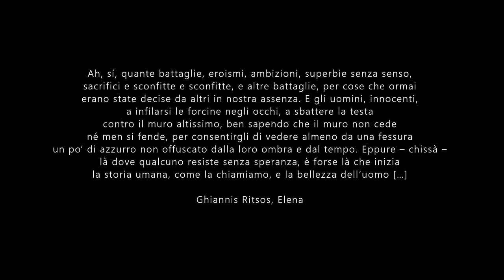Deborah Paci in un assolo di Bellaciao per il 25aprile di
Deborah Paci - storica, ricercatrice e... chitarrista! - partecipa alla maratona del 25aprile di RaccontiamolaResistenza con la sua